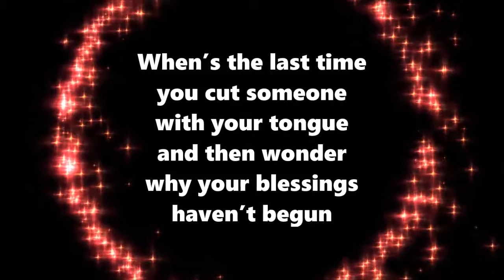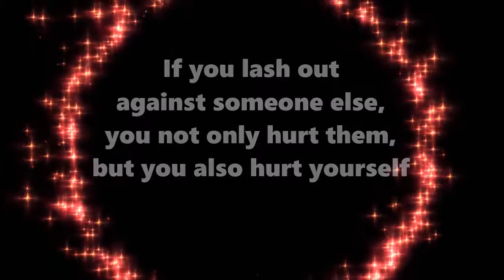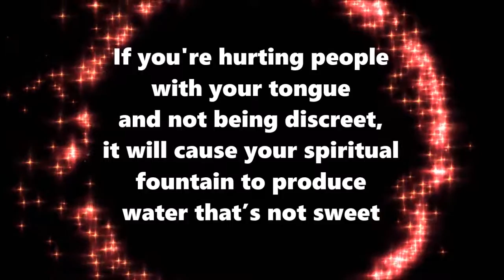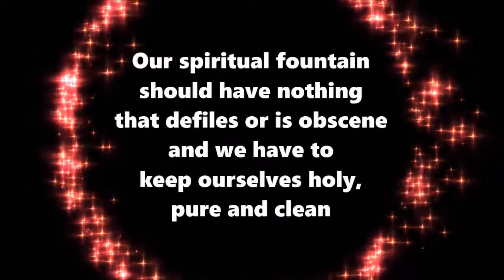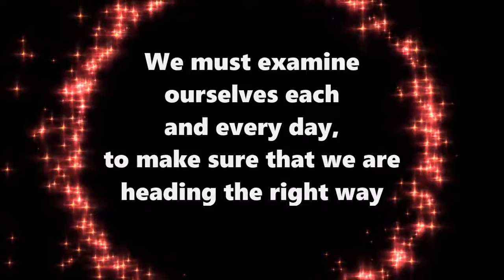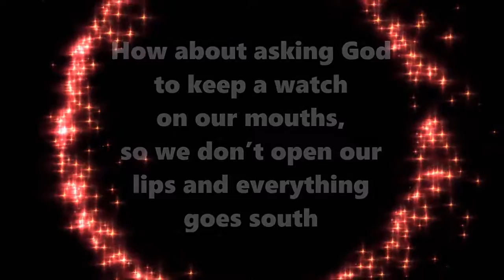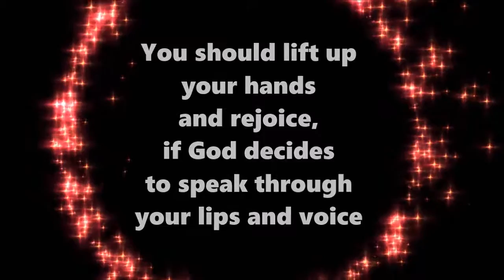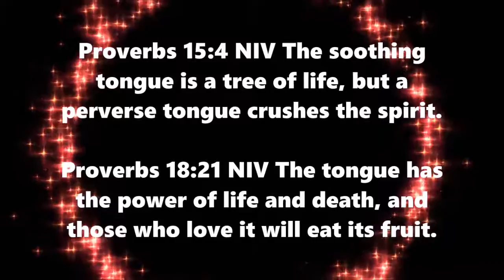Do You Have Control Over Your Tongue?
A poem written by Matthew Hart - Background music by Casting Crowns - Slow Fade